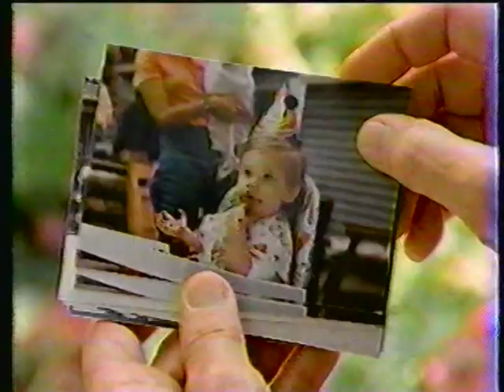The Loft - Your Door Shines Like Gold